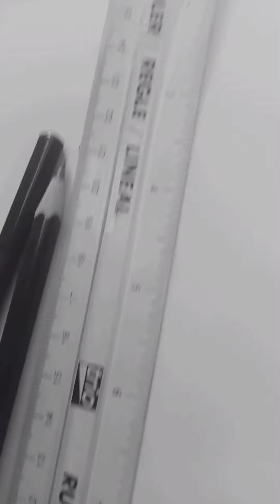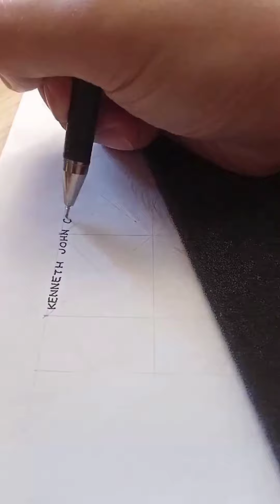Invert Drawing 2